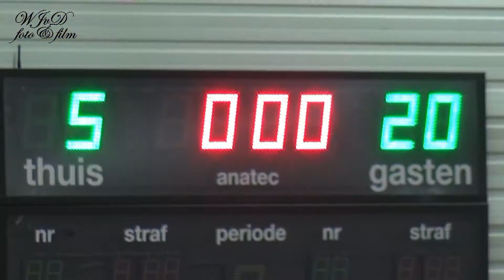Dalfsen D2-Broekland D1 22-11-2015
WJvDfilm